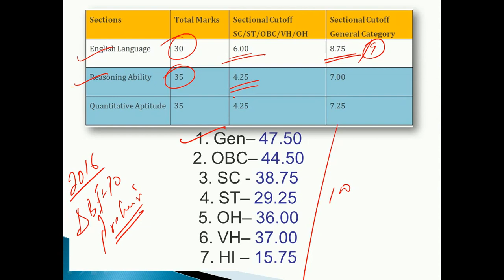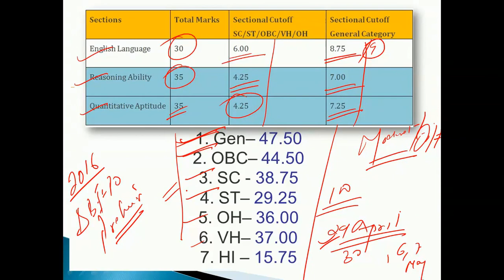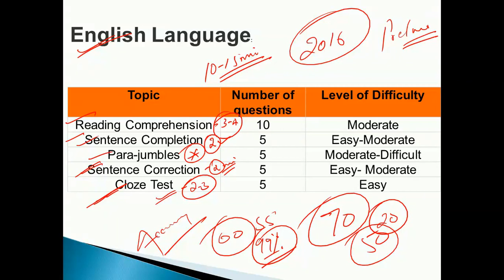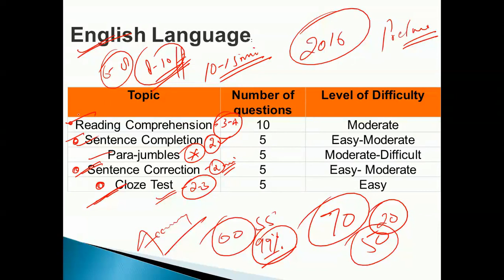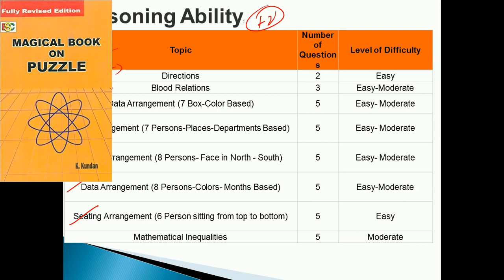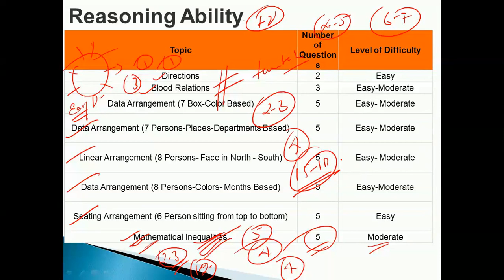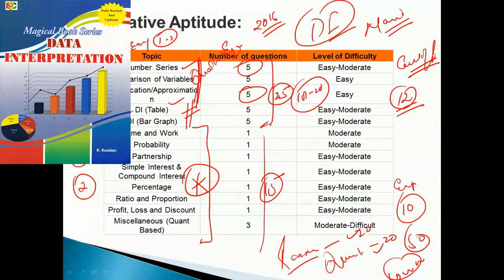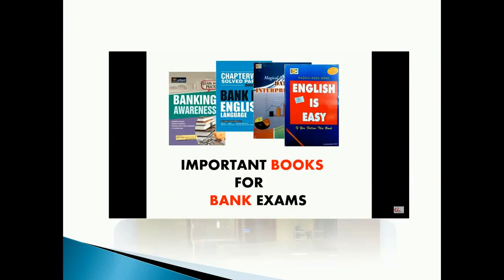HOW TO PREPARE SBI PO 2018 || complete discussion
HOW TO PREPARE IBPS PO/MT 2017 Complete Study Plan .STRATEGY how to crack sbi po prelims in first attempt..